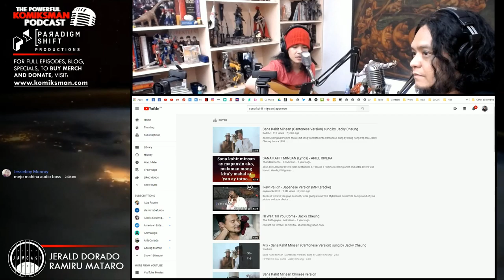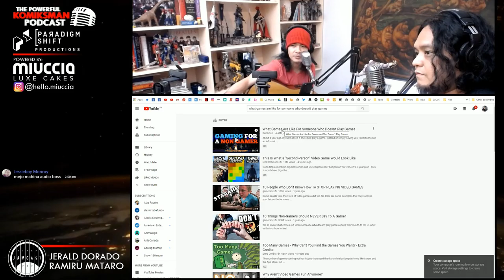Gamers Think Better Than Non-Gamers | TPKP 67: Ramiru Mataro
Interesting discussion about the effects of gaming on how people think.

Streaming via XSplit Broadcaster.

Follow The Powerful Komiksman Podcast Facebook page to watch live and more amazing Pinoy podcast content.

Follow @komiksman on Instagram and Twitter.